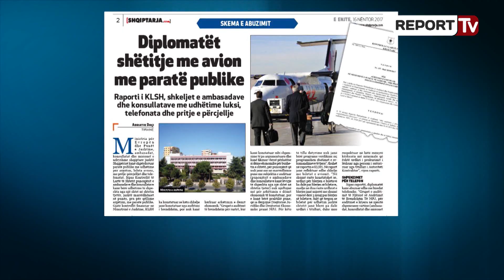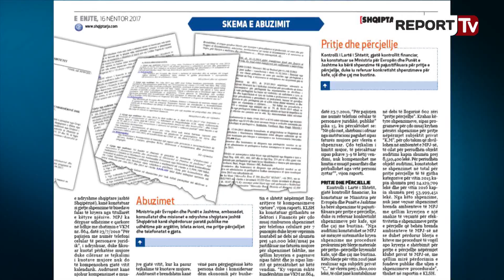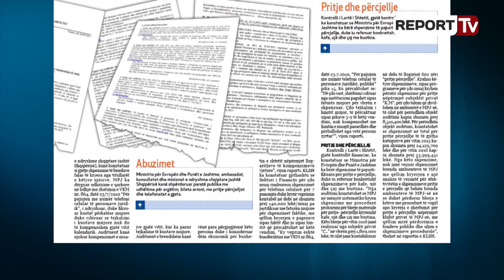Report TV - Abuzimi/Diplomatët shëtitje me avion me paratë publike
Ministria për Evropën dhe Punët e Jashtme, ambasadat, konsullatat dhe misionet e ndryshme shqiptare jashtë Shqipërisë kanë shpërdoruar paratë publike me udhëtime për argëtim, bileta avioni, me pritje-përcjelljet dhe telefonatat. Sipas Kontrollit të Lartë të Shtetit punonjësit e ambasadave dhe konsullatave kanë bërë udhëtime të shpeshta nga një shtet në shtetin tjetër, jashtë marrëdhëniet së punës, pra për qëllime argëtimi, me paratë publike. Gjatë kontrollit financiar në Ministrinë e Jashtme, KLSH ka konstatuar se këto shkelje janë konstatuar nga auditimi i brendshëm, por nuk kanë kërkuar arkëtimin e dëmit ekonomik.